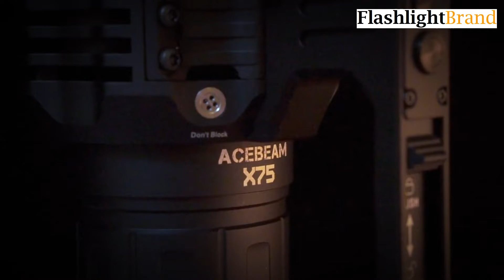Acebeam X75 Preview 2 From Flashlightbrand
Features:
1. 80,000 lumens max output.
2. USB Type-C PD60W fast charging (Standard); 1.5 hours for full charging. Also can compatible PD100W fast charging(Max); 1 hour for full charging.
3. Built-in dual intelligent temperature regulation systems.
4. Intelligent cooling fan and Intelligent thermal control module.
5. Detachable, maintainable and waterproof cooling fan(IP68).
6. Can set the Windy mode or Non-wind mode.
7. Up to 98% high efficient constant current circuit.
8. Momentary Turbo activation rapidly responds to emergency situations.
9. Pure copper heat dissipation piece for high efficient heat dissipation.
10. Color-changing silicone sleeve monitors the temperature of the flashlight and protects for anti-impact.
11. Patented mechanical safe lock - No accidental activation.
12. IP68 standard waterproof.
13. 12 x US imported CREE LEDs with a lifespan of 50,000 hours
14. Cool White 6500K Color Temperature: Max 80,000 lumens output by the customized rechargeable battery pack; Max 1150meters/3772feet beam throw

Home of Flashlights - your perfect match
Der führende Fach.- und Online Händler für ACEBEAM - Taschenlampen, sowie der einzige offizielle registrierte EXCELLENCE PARTNER der Marke AceBeam in Deutschland.
We make the difference - Try us!

Großhandel und ACEBEAM Vertrieb Deutschland seit 2015
Stewitsch - Home of Flashlights -
Der LED - Taschenlampen Shop